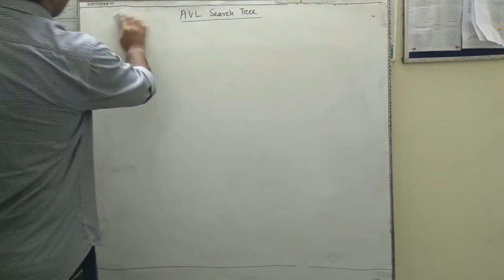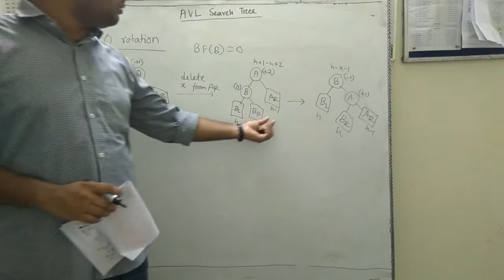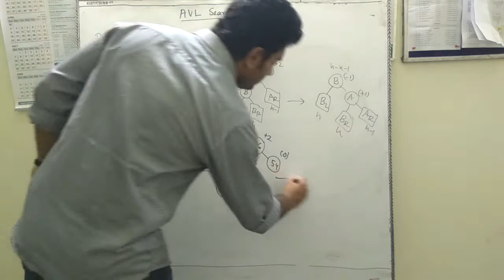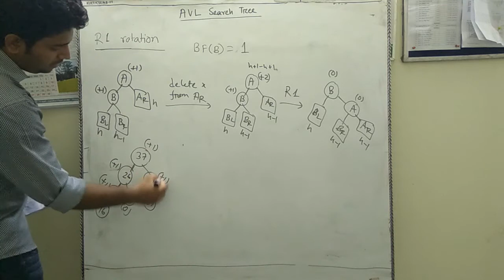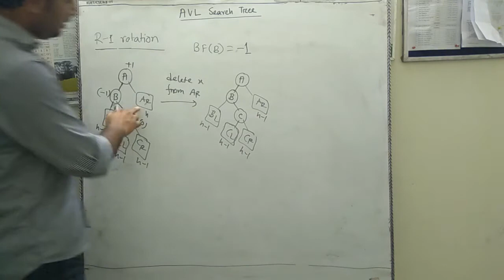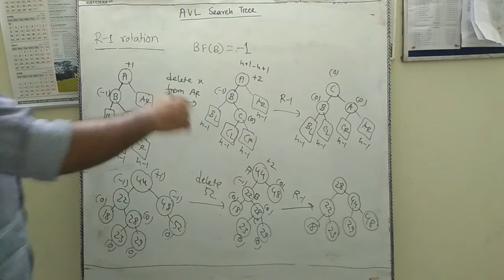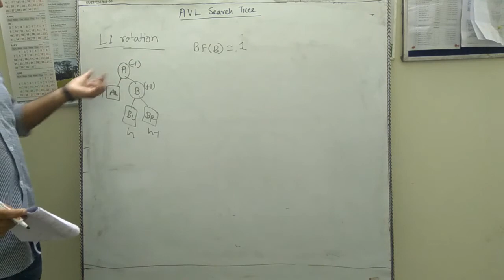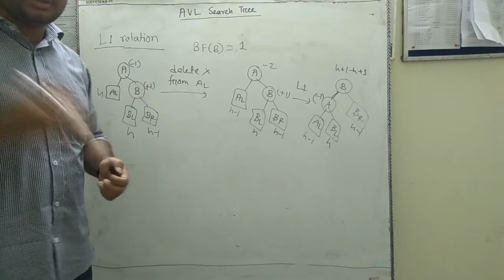AVL Search Tree: Part 5